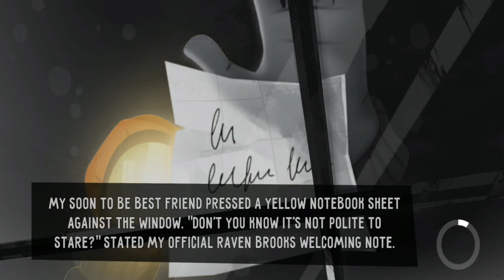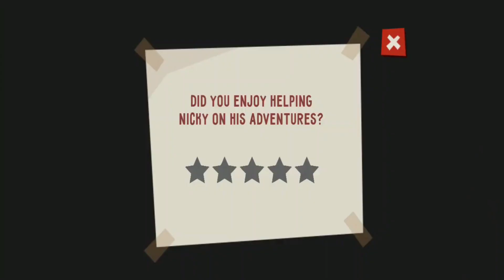Hello Neighbor Nicky's Diaries - Global Launch Gameplay (Android & iOS)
Description of The Games
Hello Neighbor: Nicky’s Diaries is the ultimate Hello Neighbor game built from the ground up for mobile devices. Some say he’s a killer, that he hides kidnapped children in his basement. All you know is he’s your Neighbor, and it’s up to you to figure out what he’s hiding. Nicky’s Diaries follows Nicky’s in-depth quest of figuring out what Mr. Peterson is hiding.

A multitude of puzzles awaits.

To unlock the secrets of Nicky's past, you'll need to solve intricate puzzles and utilize objects hidden throughout the environment. Sneak past CCTV cameras, disable motion detectors around the doors and improvise with multiple tools at your disposal.

Equip yourself.

Utilize JUMP BOOTS to reach higher vantage points, X-RAY GLASSES to locate the Neighbor and sneak past him, EMP devices to disable traps, and no Neighbor game would be complete without throwing jugs of glue.

Official Site►►

APK►►

TapTap►►

tag game online,
5 examples of tag games,
tag online game free,
tag game 2,
tag game 2 player,
tag game online multiplayer,
tag games for pe,
tag poki,
NextGameplay Video,